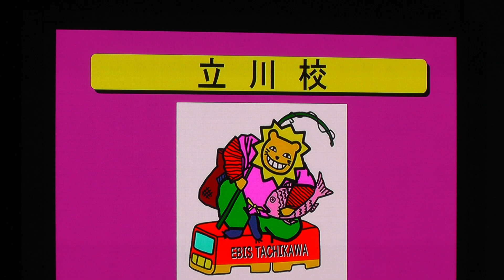2019.大原スポフェス 成績発表 スタンド、競技。パフォーマンス各部門